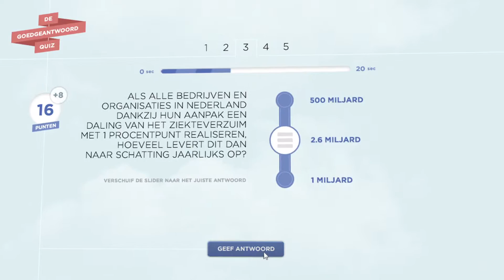The Secret Lab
Web marketing, web development and web design combining : this is our online chemistry! We provide you websites, apps, campaigns and much more